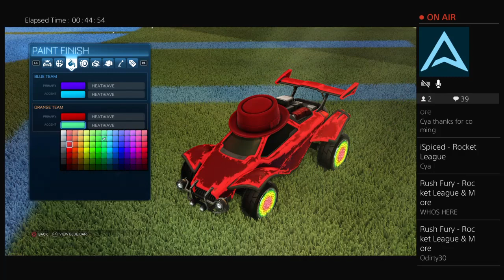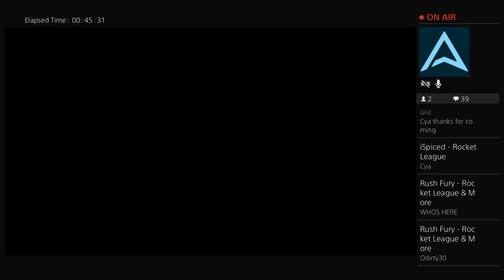2v2 W/ iSPICED AND TRADING WITH SUBS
Kid Friendly channel